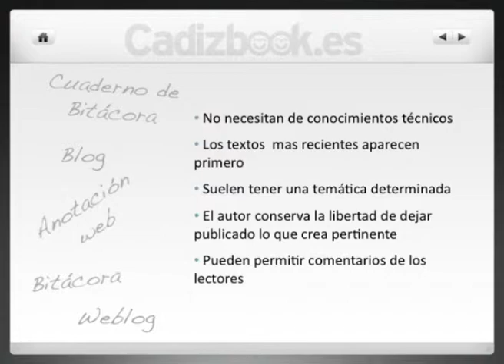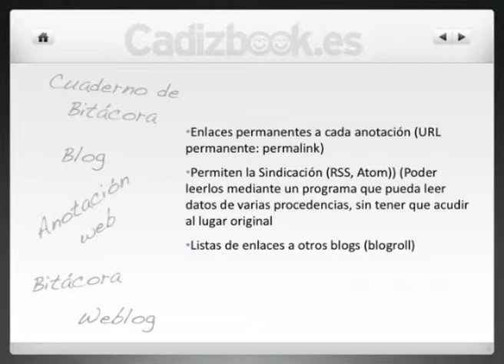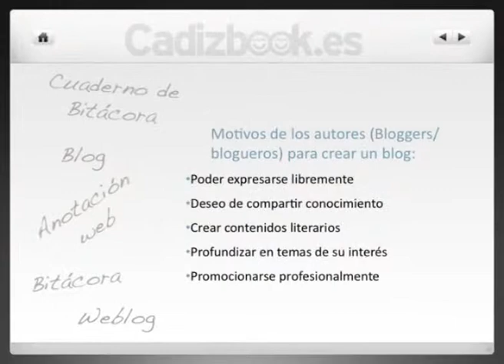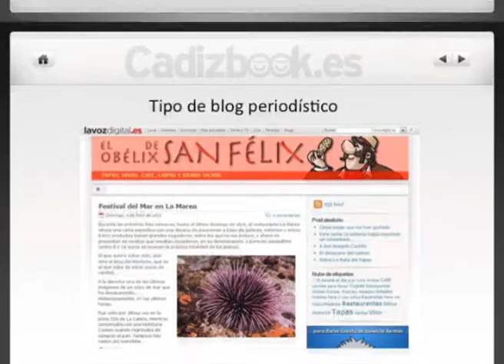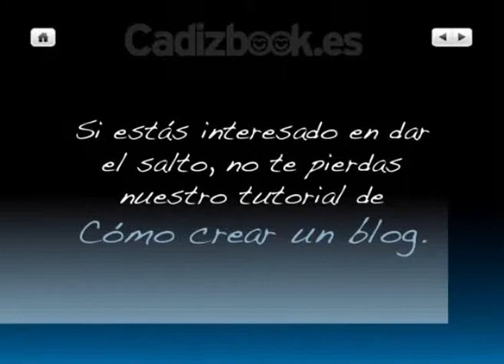expresate crea tu blog web